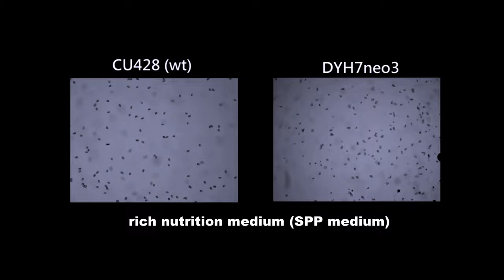Video S1_Comparsion of locomotor activity between DYH7neo3 mutant and CU428 wild-type strains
Comparsion of locomotor activity between DYH7neo3 mutant (right panel) and CU428 wild-type (left panel) strains of Tetrahymena thermophila

Suryanto, M.E.; Vasquez, R.D.; Roldan, M.J.M.; Chen, K.H.-C.; Huang, J.-C.; Hsiao, C.-D.; Tsao, C.-C. Establishing a High-Throughput Locomotion Tracking Method for Multiple Biological Assessments in Tetrahymena. Cells 2022, 11, 2326.